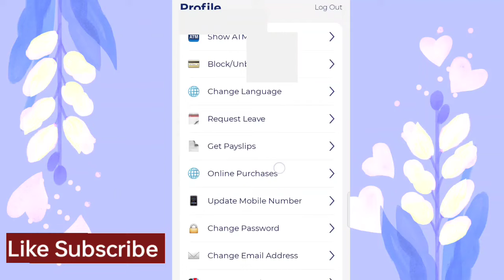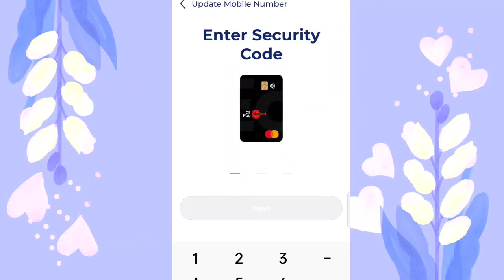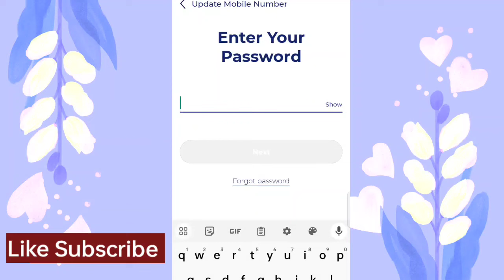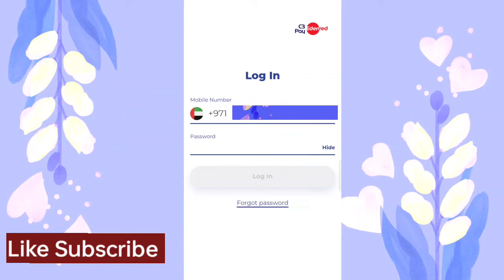c3 pay mobile number change || how to change c3 pay mobile number.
c3 pay mobile number change |
how to change c3 pay mobile number.

c3 pay mobile number change Kaise karen.
c3 pay mobile number change karne ka tarika.
c3 ka number kaise tabdeel kare.
c3 mobile number update kaise kare
c3 mobile number update.
update c3 mobile number.
c3 card ka number kaise change ho ga.
c3 ka mobile number change.
c3 ATM card ka number change Kaise kare.